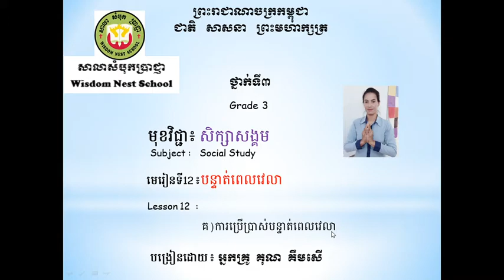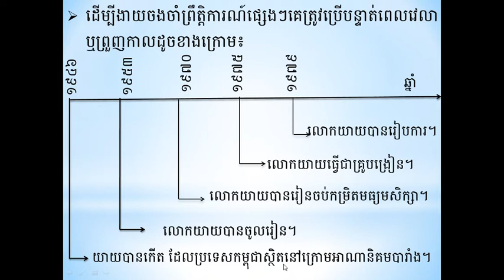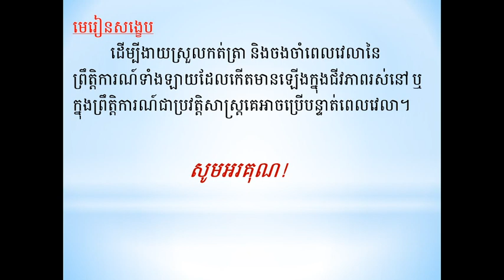WNS- Social Study G3 មេរៀនទី១២ បន្ទាត់ពេលវេលា ចំណុច គ)ការប្រើប្រាស់បន្ទាត់ពេលវេលា